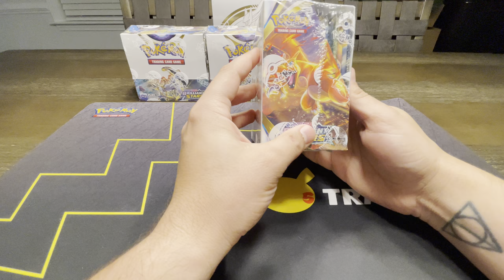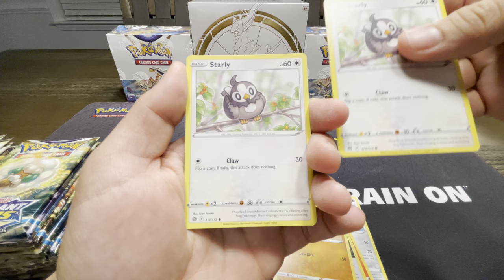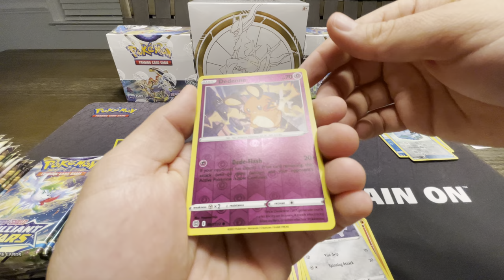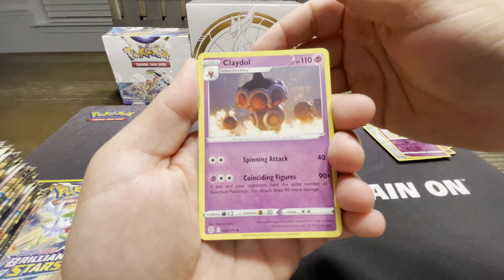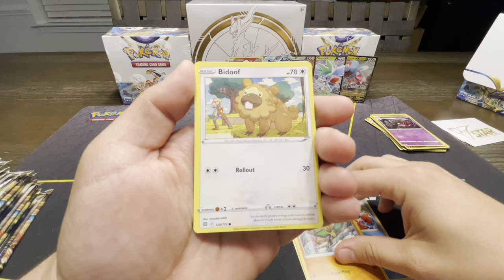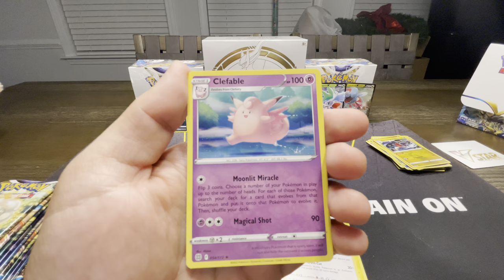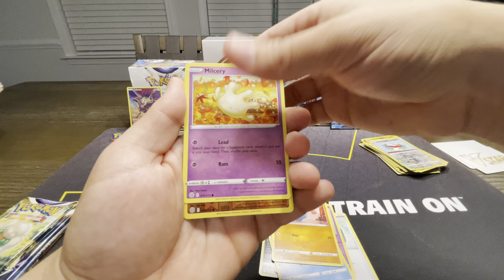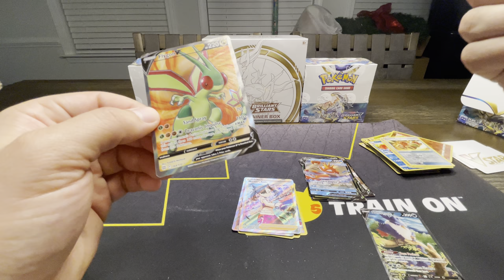*Best Booster Box since Sun & Moon* Pokémon Brilliant Stars early Opening!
Thanks to pokemon for a great new set!